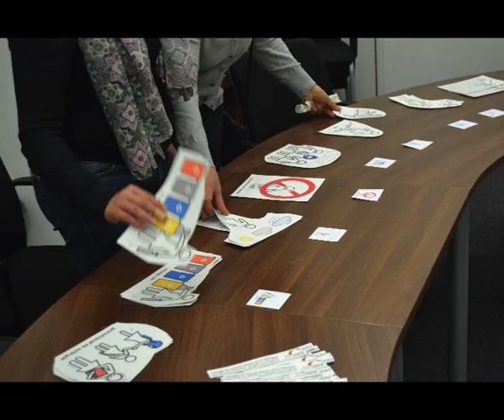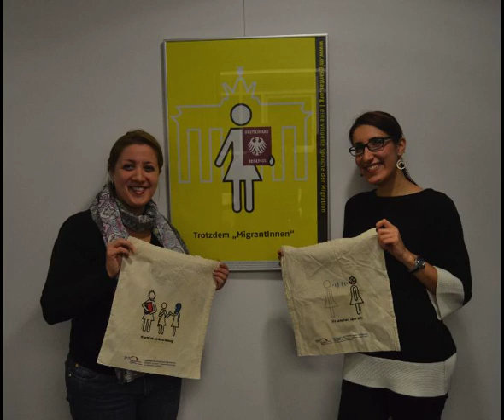Ausstellung + Vortrag + Workshop: Migration, Identität und interkulturelle Dialog | Berlin 2013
2013 | Ausstellung + Vortrag + Workshop
Migration, Identität und interkulturelle Dialog
Bündnis für Demokratie und Toleranz
Berlin

Im Rahmen einer neuen Plakat-Wanderausstellung von 5. Dezember 2013 bis 28. Februar 2014 werden Piktogramme in der Geschäftstelle des BfDT zu sehen sein, die sich mit den Themen Migration, Identität und interkultureller Dialog auseinandersetzen. Im Rahmen der Vernissage findet ein Workshop statt, in dem Sie selbst verschiedene Piktogramme von migrantas auf Stoffbeutel drucken können.

Bundeszentrale für politische Bildung | Geschäftsstelle des Bündnisses für Demokratie und Toleranz
Rahman Satti - Themenbereichsleiter für Integration, Toleranz und Öffentlichkeitsarbeit
Friedrichstraße 50 / Checkpoint Charlie - 10117 Berlin
Fotos: migrantas